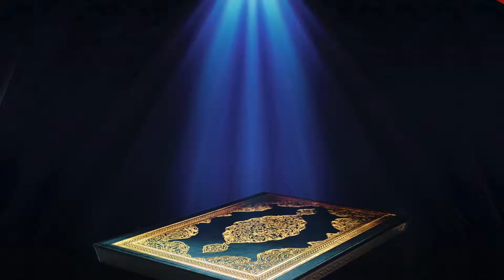surah al-baqrah R 30 A 232-233 by malik sahab